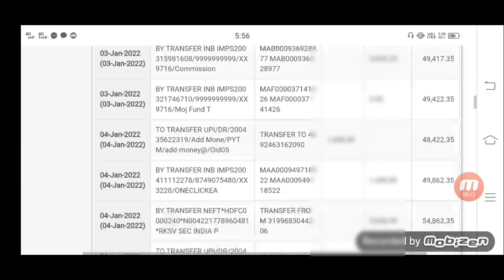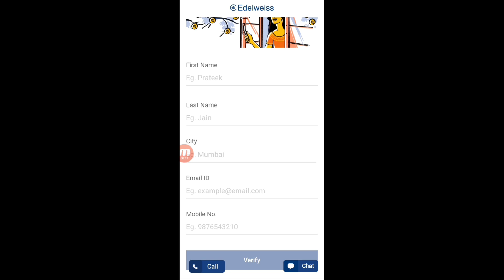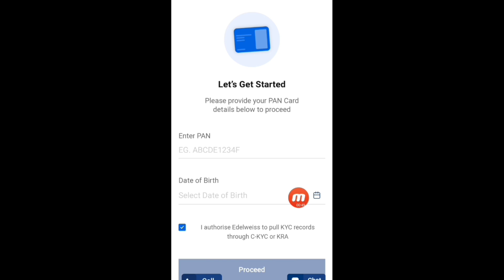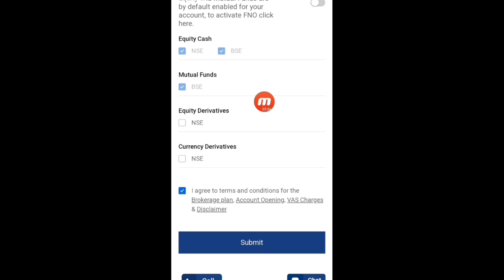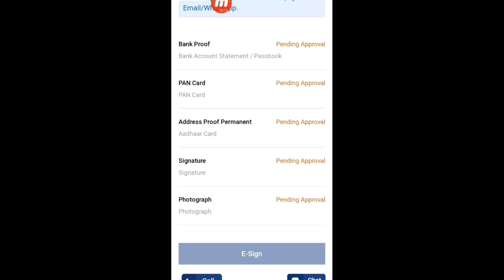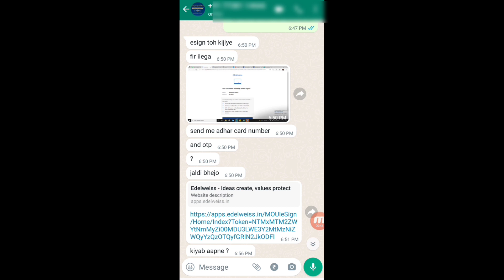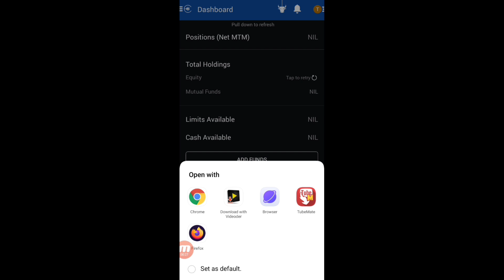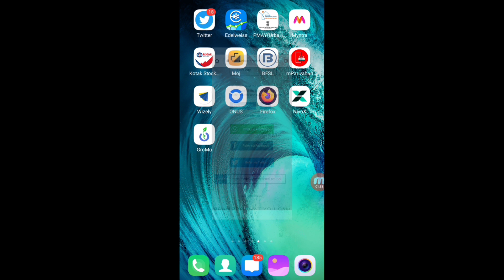হাতত আধাৰ কাৰ্ড আছে যদি Edelweiss Freeত Account খুলি মাহত পাওঁক 40 পৰা 50 হাজাৰ টকা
👉ফেব্ৰুৱাৰীৰ মাহতো আফাৰ চলি আছে গতিকে Account খোলা নাই যদি খুলি লওঁক 🤔